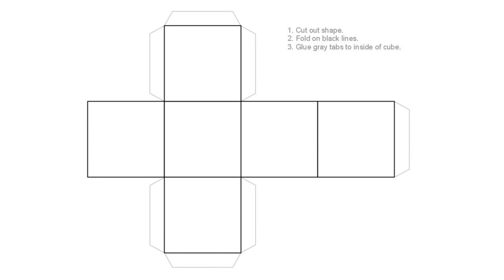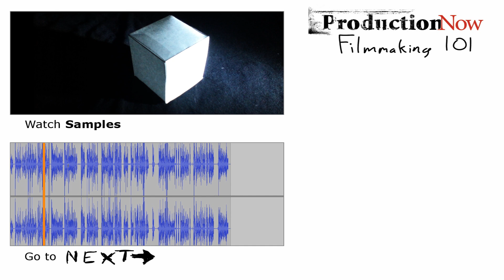Assignment 3: Shadows Prove the Light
Purpose: To learn to control light so your images say what you want them to say.

Basis: How a scene is lit changes everything. Harsh shadows plunging to black makes things ominous and intense. Soft glowing faces evoke feelings of joy and comfort. Uniformly lit backgrounds betrays a student production. Whenever possible, when working on a dramatic piece, use lighting to help tell your tale. But to be able to do that, we need to learn to control the light you have.

Directions: Print and construct the White Cube. Place it on a black surface (table, t-shirt, box) in a room that you can get really dark. Using what lights you have, try to get three sides of the cube three different brightnesses on camera: White, gray, and almost black.

Looking Forward: Light is powerful, but so is music. Time to learn to control that as well.

What to Watch: "Field of View: The Warehouse" This is an incredible example of how lighting changes your film.